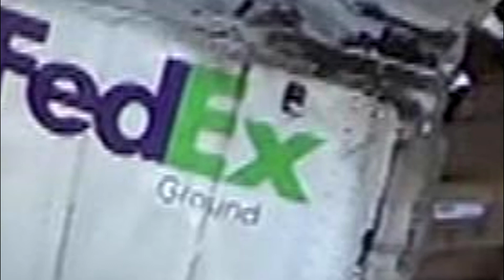rip fedex 2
rip fedex is back in the form of more ded fedex and music used in shrek 2